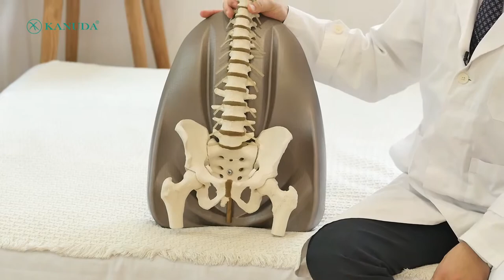가누다 골반밸런스냅 사용법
2017 가누다 신제품 "골반밸러스냅" 사용 동영상입니다.
가누다개발자 김희수 연구소장이 모델 시연을 통해  제품 사용방법을 자세하게 알려드립니다.